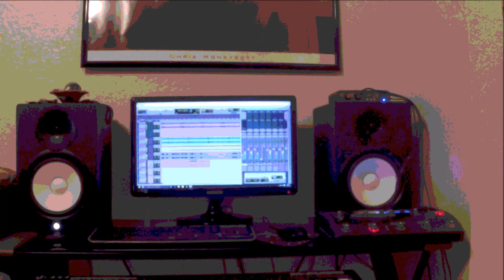One by U2 cover by David Newton